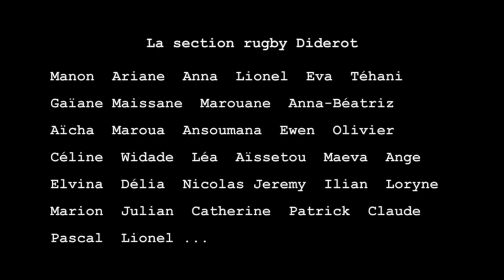Section Rugby Collège Diderot - SBA, jan. 2015